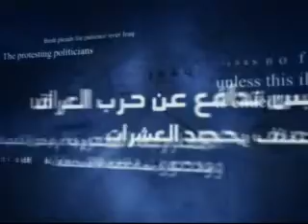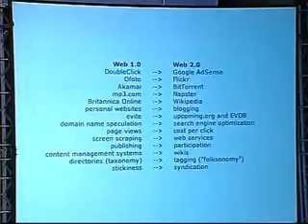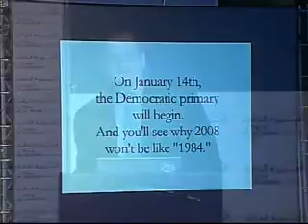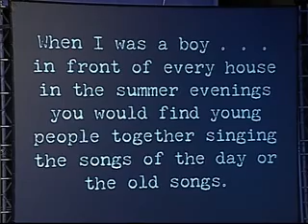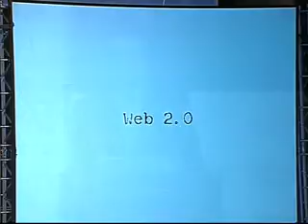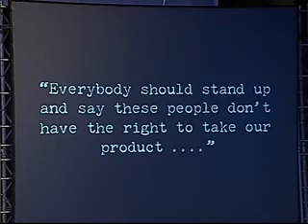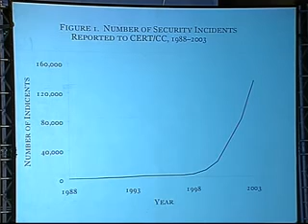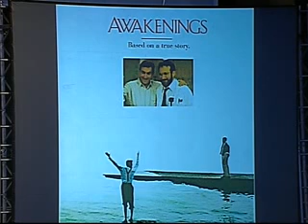منتدى الجزيرة الثالث- اليوم الثاني- الجلسة الأولى- الجز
منتدى الجزيرة الثالث- اليوم الثاني- الجلسة الأولى- الجزء الأول
الكلمة الرئيسية لليوم الثاني– لورنس لسينغ
جلسة الإعلام الجديد  الحقيقية في مواجهة السلطة

AlJazeera Network 2007